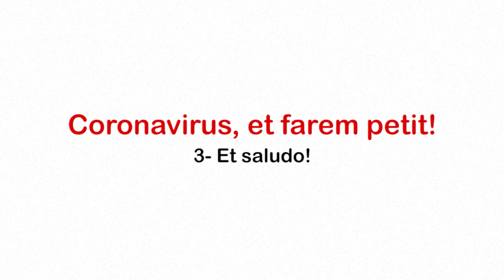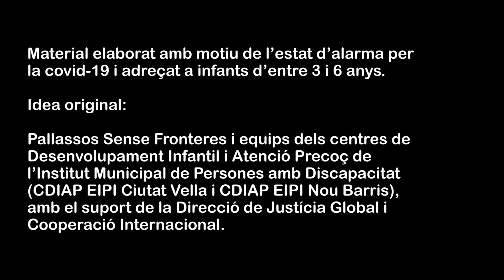Et saludo!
Vídeo elaborat amb motiu de l'estat d'alarma per covid19, adreçat a infants entre 3 i 6 anys, proposant una cançó i una dansa de salutació per evitar el contacte físic i, per tant, el contagi per covid19.
El vídeo forma part d'una sèrie de vídeos, tots ells sota el títol genèric de Coronavirus, et farem petit!

Idea original: Pallassos sense Fronteres i l'equip dels Centres de Desenvolupament Infantil i Atenció Precoç de l'Institut Municipal de Persones amb Discapacitat (CDIAP EIPI Ciutat Vella i CDIAP EIPI Nou Barris), amb el suport de la Direcció de Justícia Global i Cooperació Internacional de l'Ajuntament de Barcelona.